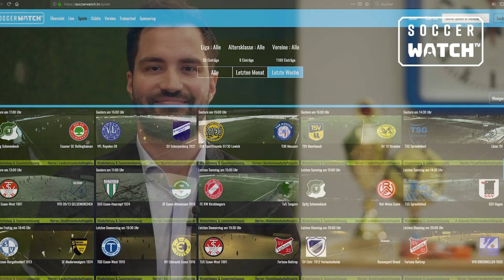soccerwatch tv Kamera Generation 2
Tore, Fouls und vieles mehr - all die großen Emotionen und kleinen Dramen, die sich jedes Wochenende auf den Amateur-Fußballplätzen dieser Republik abspielen, präsentieren wir euch ab sofort in noch besserer Qualität. Mit der neuen Kamera Generation 2 digitalisieren wir den Amateur-Fußball mit unserem eigens entwickelten Kamerasystem und machen ihn damit sichtbar - live, on Demand oder als Highlight-Clip. Wir setzen die Spiele Deines Vereins jetzt in noch bessere Bildqualität in Szene.